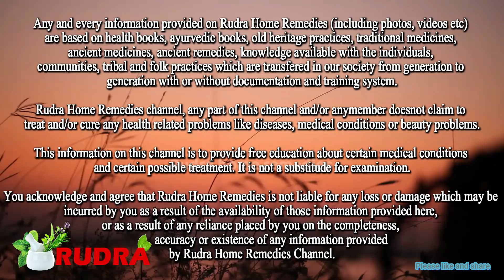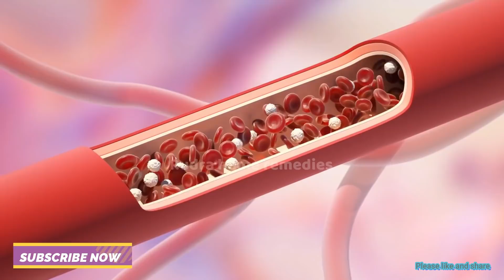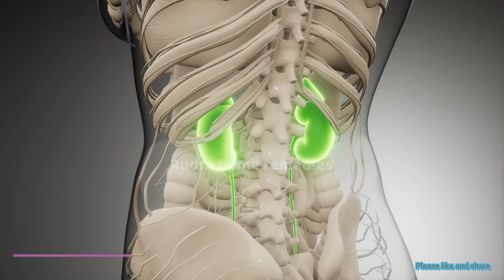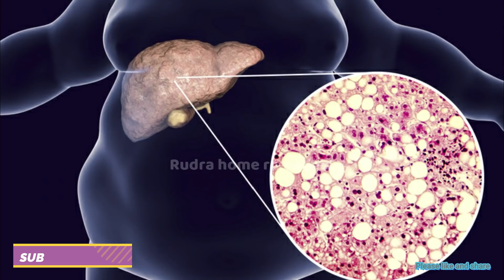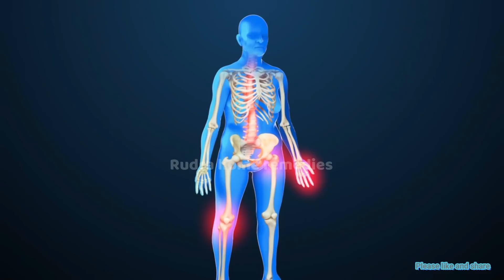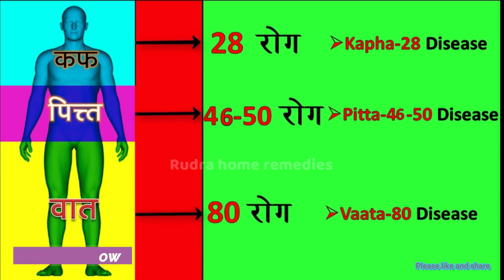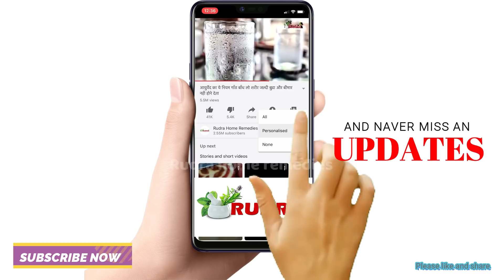अलसी खाने का यह तरीका लोग नहीं जानते ख़त्म होते है 18 भयंकर रोग, Flex Seeds वात पित्त कफ में कैसे खाए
Hi I am Rudra. Watch this video to know all about Flex seeds Alsi Benefits uses etc.